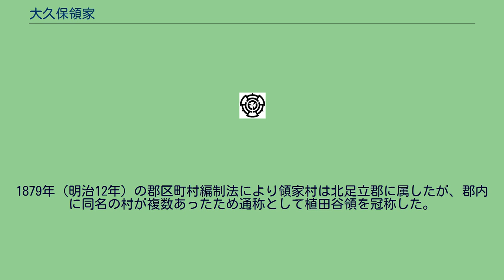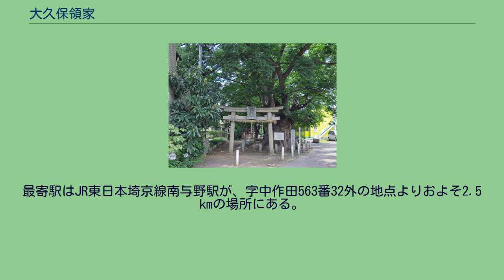大久保領家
日本 」 埼玉県 」 さいたま市 」 桜区 」 大久保領家 大久保領家（おおくぼりょうけ）は、埼玉県さいたま市桜区の大字。
さいたま市桜区北部の沖積平野に位置する。
北で神田、東で上大久保、南で下大久保、西南で上大久保の飛地、西で五関と隣接する。
西辺を鴨川が流れる。
また、南辺から東辺にかけて鴨川の支流である作田排水路が流れる。
この作田排水路は一部暗渠化されている。
地区の南部および東部の境界を古入間川が流れていて、その名残が自然堤防の存在や道路の線形に見て取れる。
地区の南方の羽根倉橋周辺に5つの飛地がある。
内、荒川河川敷の飛地は入会地由来である。
地内は北西端に僅かに残る市街化調整区域を除き市街化区域で、大泉院通りを境に南側が第一種住居地域、北側が第二種中高層住居専用地域である。
市街化調整区域内もほぼ住宅地で占められている。
住宅地の地価は2015年（平成27年）1月1日に公表された公示地価によれば大久保領家字中作田563番32外の地点で13万5000円/m2となっている。
古代には足立郡の郡衙があったと推定されている。
江戸期は武蔵国足立郡植田谷領に属する領家村であった。
発足時は幕府領で、正保年間に一時的に旗本朝岡氏が知行の時期があった。
村高は正保年間の『武蔵国田園簿』では151石余、『元禄郷帳』では156石余、『天保郷帳』では187石余。
化政期の世帯数は50軒余で、村の規模は東西7町余、南北6町余であった。
1879年（明治12年）の郡区町村編制法により領家村は北足立郡に属したが、郡内に同名の村が複数あったため通称として植田谷領を冠称した。
1889年（明治22年）4月1日、領家村は大久保村へ合併し、大久保村の大字領家となり、1955年（昭和30年）の大久保村の浦和市への合併後は大久保を冠称した。
2001年（平成13年）5月1日に浦和市が大宮市・与野市と合併しさいたま市となった際にさいたま市に属し、2003年（平成15年）4月1日にさいたま市に9つの行政区が発足した際に桜区に属している。
地名は荘園領主（領家）に由来すると思われる。
2017年（平成29年）9月1日現在の世帯数と人口は以下の通りである。
最寄駅はJR東日本埼京線南与野駅が、字中作田563番32外の地点よりおよそ2.5 kmの場所にある。